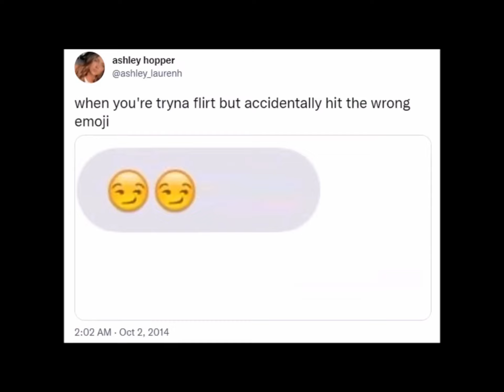OMG NOT THE BABY!